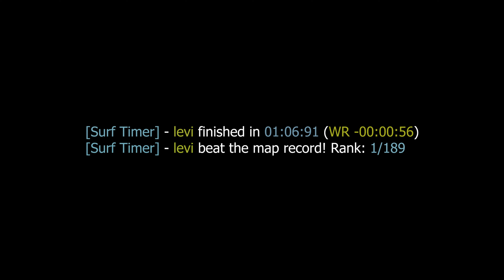surf_loweffort WR by levi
[Surf Timer] - levi finished in 01:06:91 (WR -00:00:56)
[Surf Timer] - levi beat the map record! Rank: 1/189

Previous WR by: fishöö

Date of the run: Oct 17, 2020

Song: Birocratic - Tony's Belated Breakfast